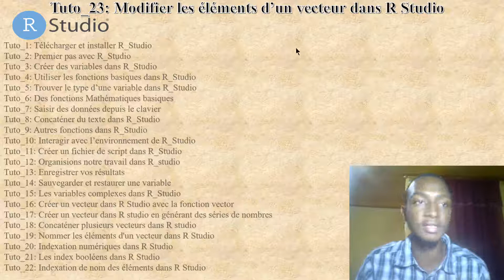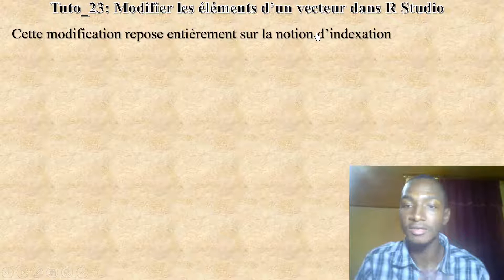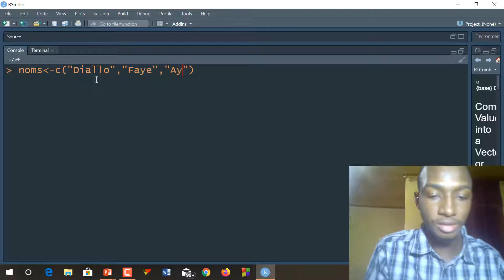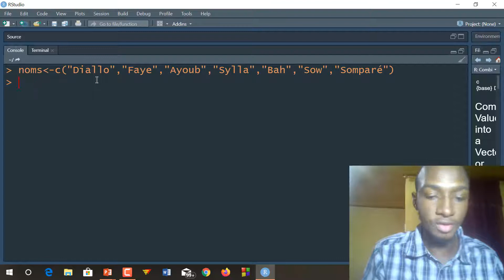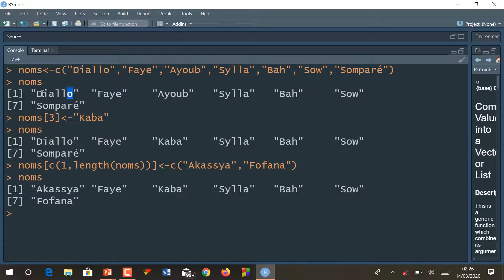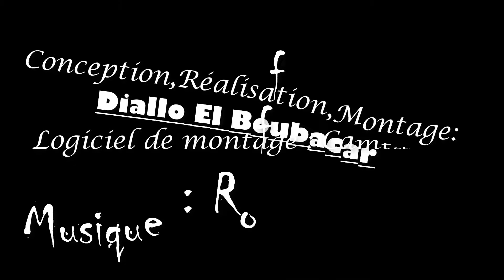[TUTO 23] MODIFIER LES ÉLÉMENTS D’UN VECTEUR DANS R STUDIO [2020]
Nous allons apprendre à remplacer les éléments de nos vecteurs